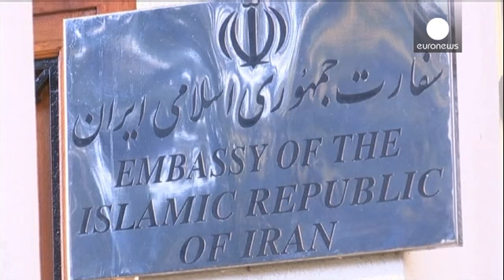بريطانيا تعيد فتح سفارتها في طهران وإيران تقوم بإجراء مماثل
وزير الخارجية البريطاني فيليب هاموند يعيد فتح سفارة بلاده في العاصمة الإيرانية طهران بعد أربع سنوات على مهاجمتها من قبل محتجين واغلاقها. هذه الزيارة تعدّ الأولى لوزير خارجية بريطاني إلى إيران منذ العام ألفين وثلاثة، وتأتي بعد عدة زيارات قام بها وزراء أوربيون إلى طهران بعد التوقيع في الرابع عشر تموز-يوليو على الاتفاق التاريخي حول البرنامج النووي الإيراني.

"أحيانا هناك نقص حقيقي في الثقة، ولكن إعادة فتح سفاراتنا إشارة رمزية جدا. لقد اخترنا الحديث إلى بعضنا البعض والعمل معا في المناطق التي تجمعنا…